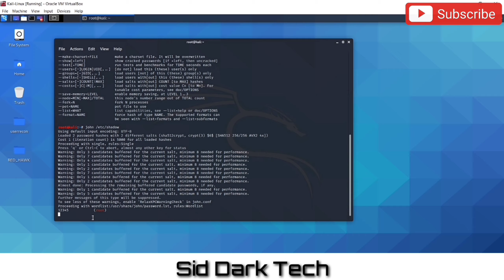How to Crack Linux Password | john the ripper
Today  I am showing to you that what is John the ripper? what use of John the ripper tools?
How to crack Linux User password?